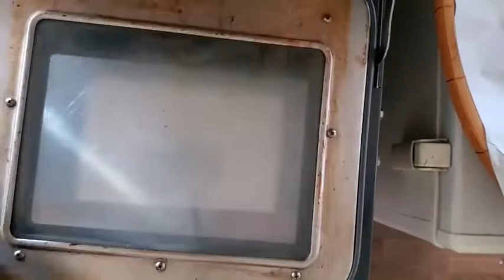スタグル・ロアッソ熊本・オーダーメイド・パン・横浜FC・2021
ロアッソ熊本をこよなく愛するパン屋です。
ロアッソホームゲーム会場にて、対戦相手を食っちゃおうというコンセプトで、「馬勝ったパン」というパンなどを販売しております。
アウェイチーム様専用の「おもてなしパン」も販売しておりますので、感染前にぜひお立ち寄りください。
こんなパン作ってほしいという、オーダーにも個別対応しております。ギフトやサプライズプレゼントにいかがでしょうか？